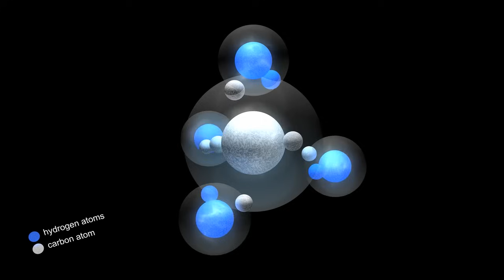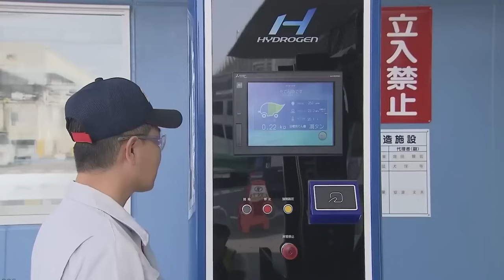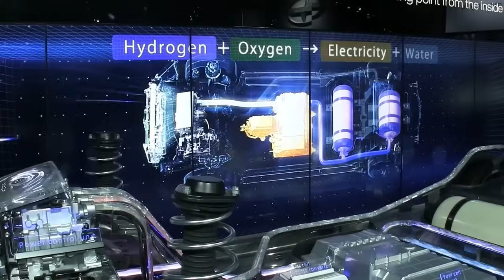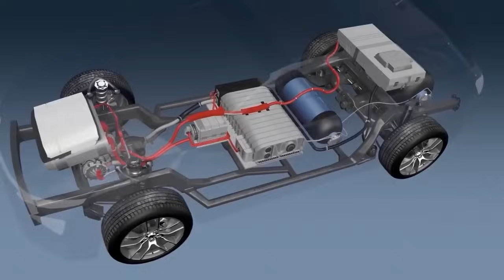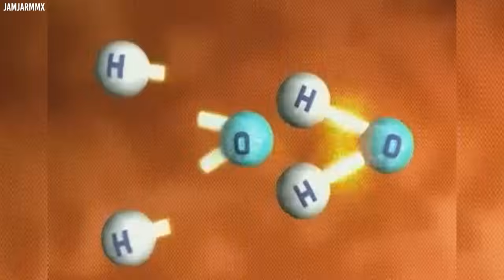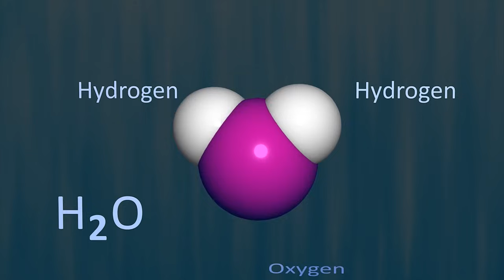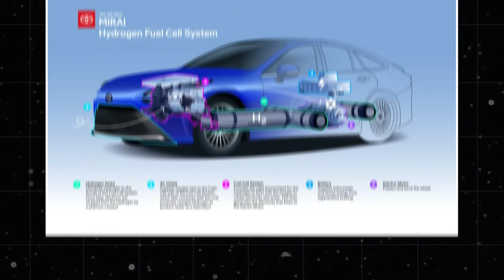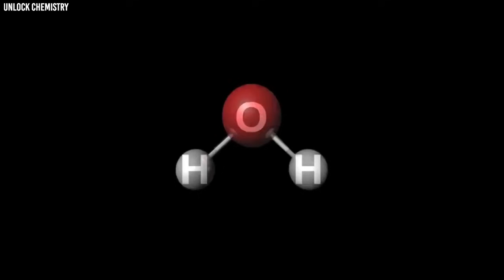PDG De Toyota : Ce Nouveau Moteur Mettra Fin Aux Voitures Électriques Pour Toujours!